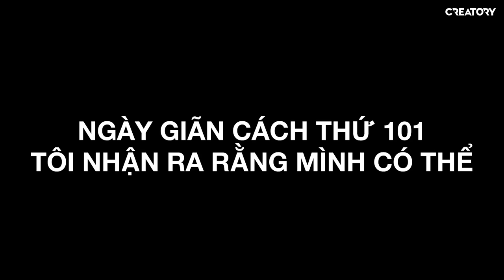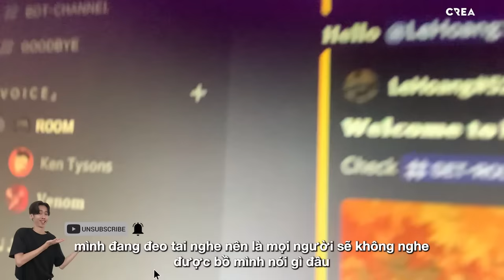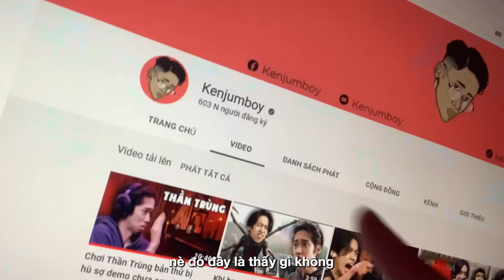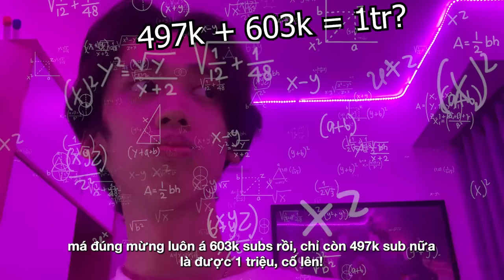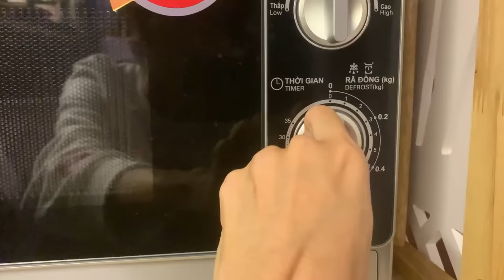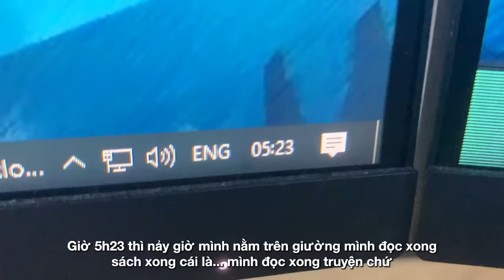Thức tới 5 giờ sáng (Kenjumboy - vlog)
Nghe nói dậy sớm là thành công nên hôm nay là ngày mém thành công nhất của tui rồi đó. Chỉ là cách thức hơi khác thôi =))